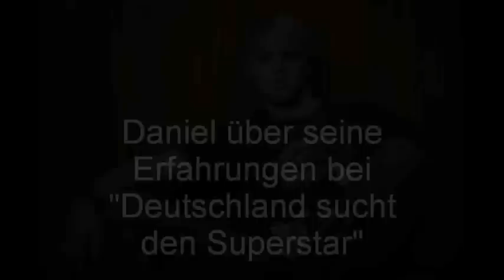NRJ Energy Interview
Daniel Schuhmacher